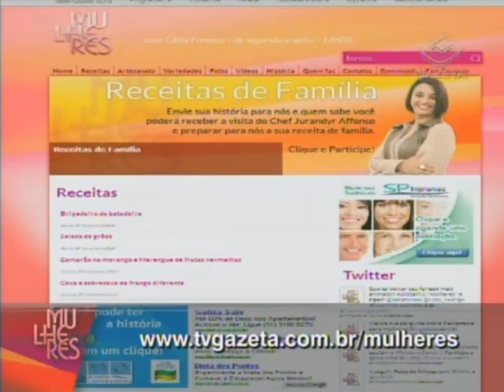Receita dia 03/12/2012 - Rocambole de goiabada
Rocambole de goiabada , receita exibida dia 03/12/2012 no programa Mulheres com Cátia Fonseca , culinarista Jurandyr Affonso.